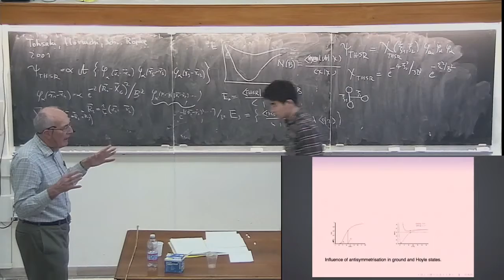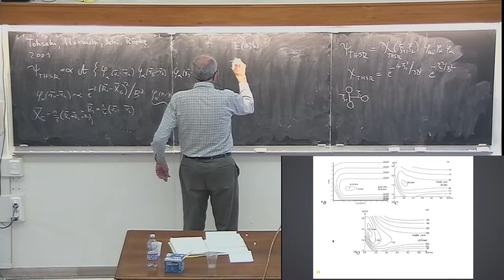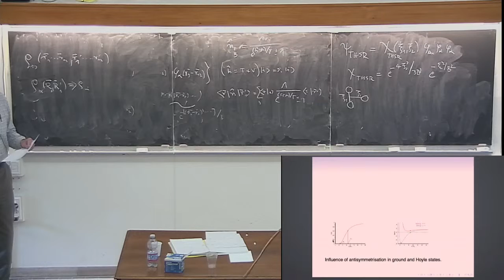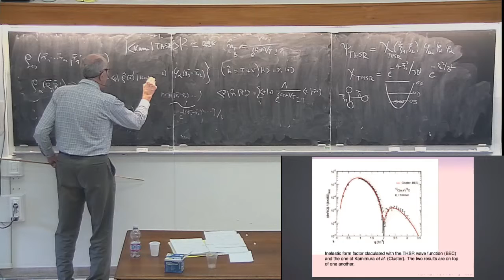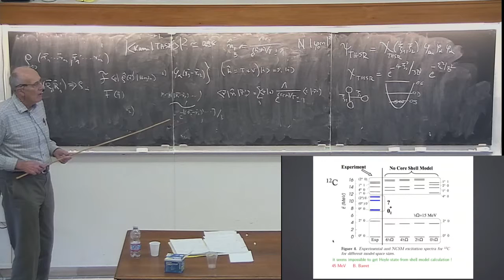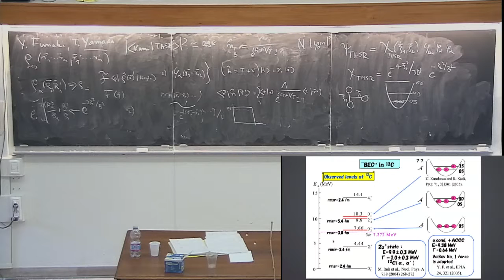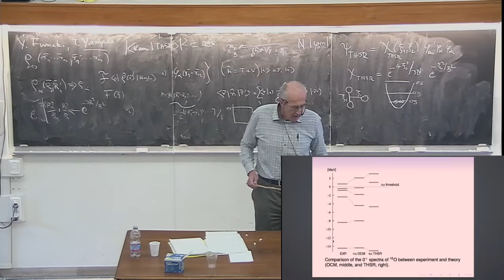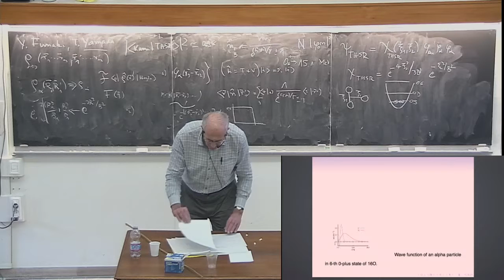Peter Schuck Clusters 02